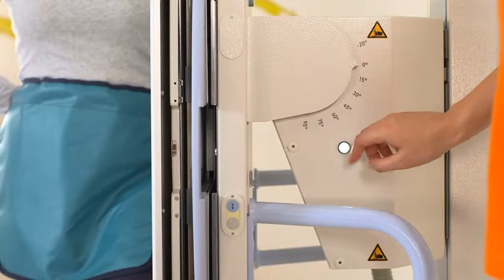Seguimiento Bucky Mural - Multix Fusion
Mesa de Rayos - Multix Fusion - SIEMENS Healthineers